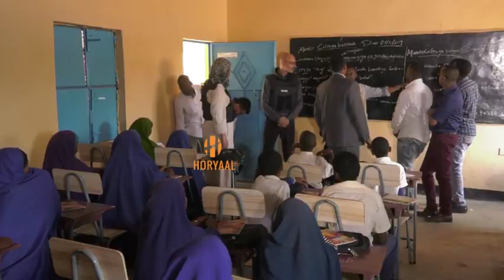ABAARO HALIS AH OO KU SOO FOOL LEH SOOMAALIYA.